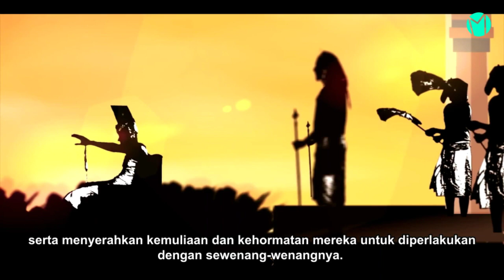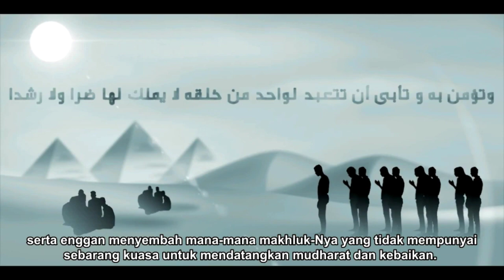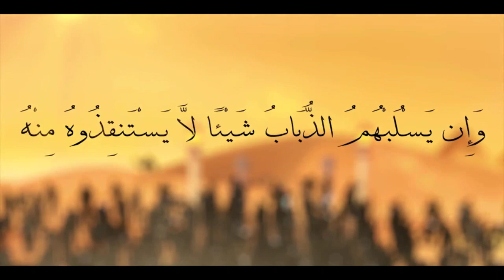Pemimpin TAGHUT!!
Sayyid Qutb - Pemimpin Taghut
ref: FZQ An-Nazi'at